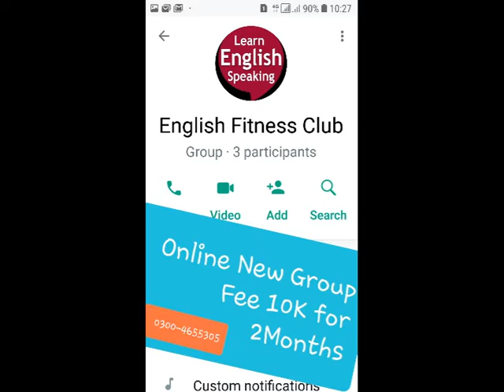An Apology for Poetry Sidney Notes pdf Defence | sparknotes Main Points Full Text | Bhutta Academe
Nature and function of Poetry An Apology for Poetry Notes pdf MA BS  sidney sparknotes Main Points Full Text pdf |  Questions Answer | Bhutta Academe

introduction Aristotle Poetics Notes pdf | Summary journal Themes essays Questions Ans | Bhutta Academe

An Apology for Poetry (or The Defence of Poesy) is a work of literary criticism by Elizabethan poet Philip Sidney. It was written in approximately 1580 and first published in  1595 after his death. Aristotle's Poetics is the earliest surviving work of Greek dramatic theory and first extant philosophical treatise to focus on literary theory.

solved questions
What are the major arguments in An Apology for Poetry?
Why did Sydney write An Apology for Poetry?
Is An Apology for Poetry is an essay?
Is Apology for Poetry and Defence of poesy is same?

 Total 500

1. Blake A Selection from Songs of
Innocence & Experience

2. Coleridge The Ancient Mariner
 Kubla Khan
 Dejection: An Ode
4
3. Keats Hyperion Book I
Section B
1. Philip Larkin Mr. Bleaney
 Church Going
 Ambulances
 1914
2. Seamus Heaney Personal Helicon
 Tolland Man
 A Constable Calls
 Toome Road
 Casting and Gathering
3. Ted Hughes Thought Fox
 Chances
 That Morning
1. Ibsen Hedda Gabler
2. Chekov The Cherry Orchard
3. Brecht Galileo Galili
4. Beckett Waiting for Godot
5. Edward Bond The Sea
Paper III: (Novel II)
1. Conrad Heart of Darkness
2. Joyce Portrait of an Artist as a Young
Man
3. Woolf To the Lighthouse
4. Achebe Things Fall Apart
5. Ahmad Ali Twilight in Delhi
Paper IV: (Literary Criticism)
Practical Criticism
 1. Aristotle Poetics
 2. Raymond William’s Modern Tragedy
 3. Catherine Belsey Critical Practice
*4. T.S. Eliot Tradition and the Individual
 Talent
*5. Philip Sidney Apology for Poetry
Reference:

Optional Papers
Paper V (Short Stories)
1. Sara Suleri The Property of Women
2. Naguib Mahfuz The Mummy
3. E.Allen Poe The Man of the Crowd
4. Doris Lessing African Short Story
5. Flannery O’Connor Everything that Rises Must
Converge
6. J.Joyce The Dead
7. Nadine Gordimer Ultimate Safari
 Once upon a time
8. Kafka The Judgement
9. Achebe Civil Peace
10. Okri What the Tapster Saw
11. Hanif Qureshi My Son the Fanatic
12. D.H.Lawrence The Man who Loved Islands
13. W.Trevor The Day
14. AliceWalker Strong Horse Tea
15. V.S. Pritchett The Voice
16. Brian Friel The Diviner
17. H.E. Bates The Woman who Loved
Imagination
18. Ali Mazuri The Fort
19. Amy Tan The Voice from the Wall
20. A.Chekov The Man who lived in a Shell
21. Braithwaite Dream Hatii
22. V.S. Naipaul The Nightwatchman’s
Occurrence Book
23. E. Hemingway A Clean Well Lighted Place
PAPER VI: (Literature in English Around the World)
Drama
1. Lorca House of Bernada Alba
2. Brian Friel Translations
Novel
1. Nugugi The River Between
2. Solzhynetsin A Day in the life of Ivan
Denisovitch
Poetry
1. Taufiq Rafat Thinking of Mohenjodaro
2. Daud Kamal Reproduction
3. Maki Qureshi Air Raid
6
 Kite
 Christmas
 Letter to my Sister
4. A. Hashmi Encounter with the Sirens
 Autumnal
 But Where is the Sky?
5. Zulfiqar Ghose Across India
 February 1952
6. Shirley Lim Monsoon History
 Modern Secrets
7. Vikram Seth Humble Administrators
Garden
8. Anna Akhmatova Prologue Epilogue
9. Derek Walcott Far Cry From Africa
10. Ben Okri African Elegy
11. Achebe Refugee Mother & Child
 Mango Seed
12. Nasim Ezekiel Night of the Scorpion
 Goodbye Party for Miss Pushpa
13. Moniza Alvi The Country at my Shoulder
 Essay

an apology for poetry sparknotes,
an apology for poetry main points,
an apology for poetry full text,
an apology for poetry pdf,
why sidney wrote an apology for poetry,
how does sidney defend poetry in an apology for poetry,
an apology for poetry introduction,
an apology for poetry slideshare,
 Tips of MA English, Creative Writing, Bhutta Academe, Spoken English, Syllabus of MA English, Course Outline of MA English, Punjab University, Tips of MA English, Syllabus of MA English, Course Outline of MA English, The best Academe of MA English in Lahore, BS english literature scope in Pakistan, career options for english literature, scope of eglish,  bs english, english grammar, how to get good job after ma english, pakistan, Saraiki Poetry,